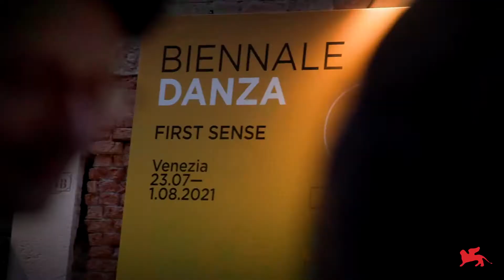Biennale Danza 2021 - Day 8 (Workshop, College Danza, Doherty)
15. Festival Internazionale di Danza Contemporanea
FIRST SENSE

Workshop (Ivan Fatjo)
Biennale College Danza / Danzatori - Coreografi, AMONG DIVERSE BEINGS SOLOS
Oona Doherty, HARD TO BE SOFT – A BELFAST PRAYER

15th International Festival of Contemporary Dance
FIRST SENSE

Workshop (Ivan Fatjo)
Biennale College Danza / Dancers - Choreographers, AMONG DIVERSE BEINGS SOLOS

Video: Lucio Fiorentino, Luca Gianfrancesco